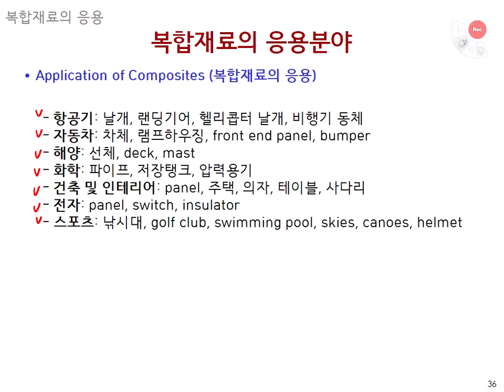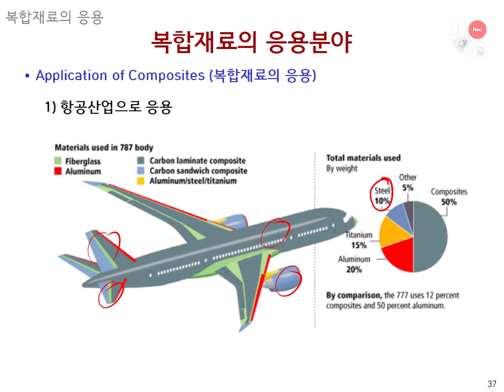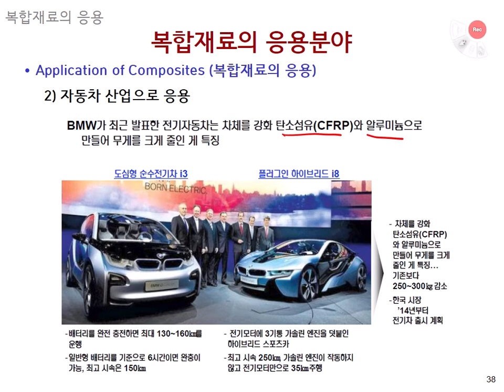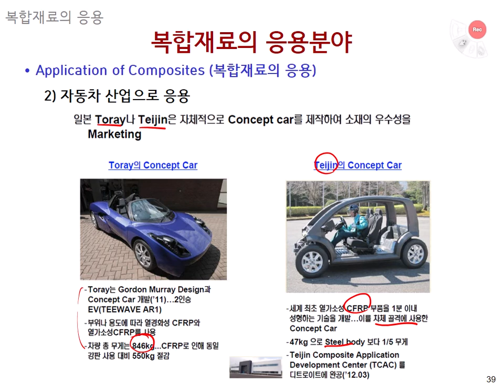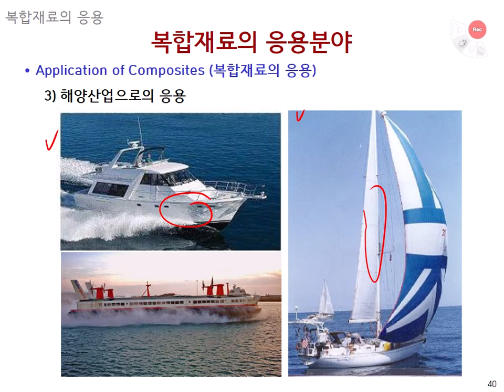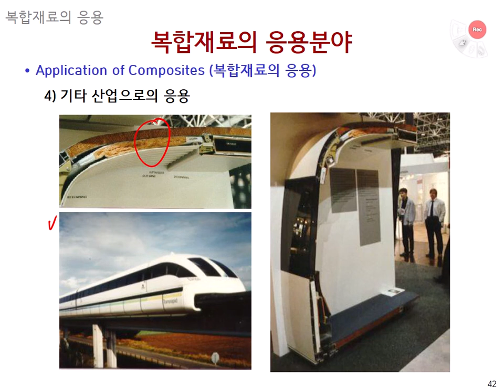무기공업화학 16주차 2 : 복합 재료 복합 재료의 특성, 물성 및 응용 5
다양한 산업 및 학문의 발전과 더불어 융합적/통합적 재료관련 교육이 점점 더 중요해지는 현 시점에서, 관련 중요 전공과목인 무기공업화학을 통해 학생들이 융합적/창의적 무기 및 복합 재료 전문가로 성장하는 것은 매우 시급한 이슈이다. 또한, 이 분야의 직종에 대한 사회적 수요가 급증하고 있고, 무기 및 목합재료 분야의 원리( 기초, 합성, 물성 등) 및 산업적 응용 (공정, 소자 등)에 대한 김츤 이해 고취와 학문적 관심의 유도를 위해, 본 교과목(무기공업화학) 강의가 진행된다.

구체적으로 본 과목(무기공업화학)을 수강하는 학생들이 무기재료 및 유/무기 복합재료 등 신소재 분야의 학문적 기초를 다지고, 산업응용 관련한 실질적/창의적 문제해결 능역을 갖춘 '무기 및 복합재료 전문인력'으로 성장하는 것을 교육목표로 한다.

[교과서]
자체 개발 교재
 무기 공업화학(개정판),한국공업화학회,청문각(2013)
재료공학개론(10판), James F. Shackelford, 자유아카데미 (2022)